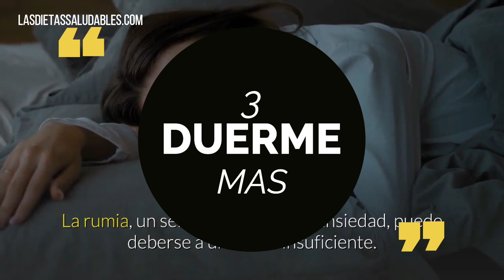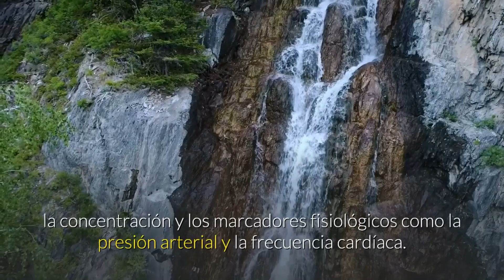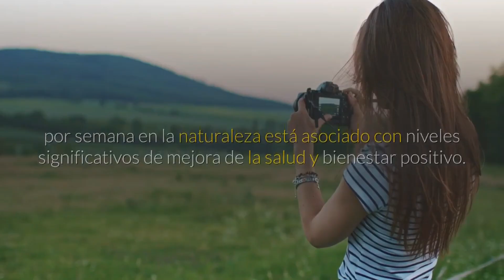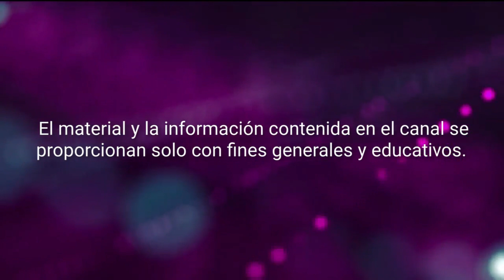5 Lecciones Que Aprendí Sobre Los Métodos Naturales Para Combatir La Ansiedad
Los Métodos Naturales Para Combatir La Ansiedad

RESUMEN:

5 Lecciones Que Aprendí Sobre Los Métodos Naturales Para Combatir La Ansiedad
La ansiedad es parte de la vida. Se siente más ansioso cuando usted o un ser querido se enferma, antes de una prueba importante o cuando se enfrenta a una decisión difícil. Los trastornos de ansiedad son más graves que una preocupación temporal y es posible que deban ser tratados con un médico, que  incluya la terapia o la medicación.
Ya sea que esté luchando con los agotamientos ocasionales o esté manejando un trastorno de ansiedad con su médico, estos 5 metodos naturales para la ansiedad pueden ayudarlo a sentirse más tranquilo.

1. Moverse.
2. Escoger  la dieta Mediterránea.
3. Pase tiempo en la naturaleza.
4. Duerma más.
5. Aumente su magnesio